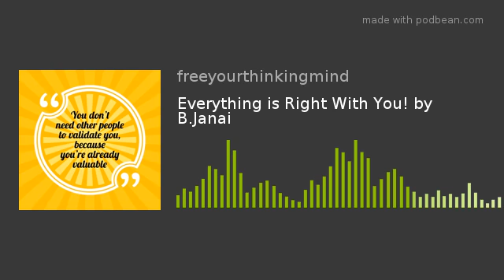Everything is Right With You! by B.Janai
Your value isn’t determined by the number of people that desire you, accept you or choose to be in a relationship with you. You determine your value. While you are single, enjoy the process period to solidify your internal value, so that when you do choose to be in a relationship it will be with that special someone you naturally have a sincere connection with. Your internal value will always remind you to only hold on to this person for as long as both of you are pleased, nourished and nurtured by the relationship.